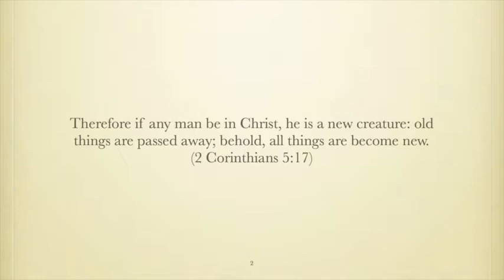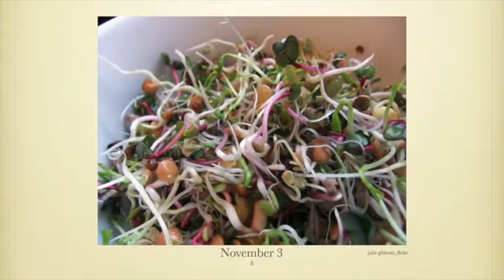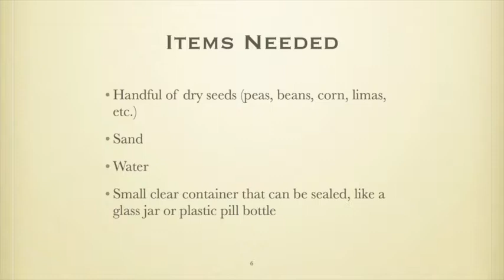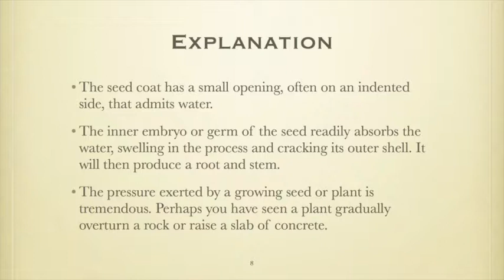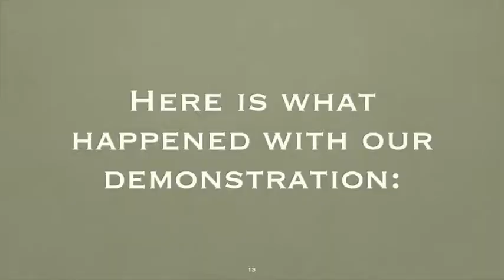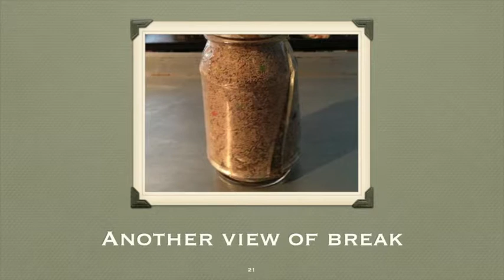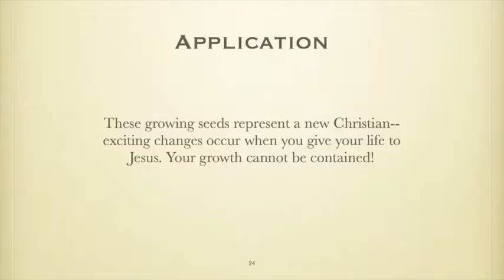Becoming A New Person - HD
HD version of Becoming A New Person -- "Therefore if any man be in Christ, he is a new creature: old things are passed away; behold, all things are become new" (2 Corinthians 5:17). This science demonstration illustrates how growing seeds represent a new Christian--exciting changes occur when one gives their life to Jesus. Your growth cannot be contained!